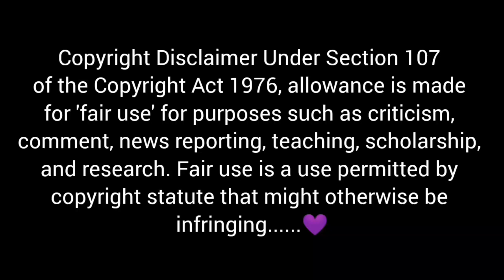FAMOUS MUTTON GILLI BIRYANI & FAMOUS HYDERABADI SHAADI WALA RED CHICKEN CURRY, CHEESY LACCHA PARATHA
💜Credit:-